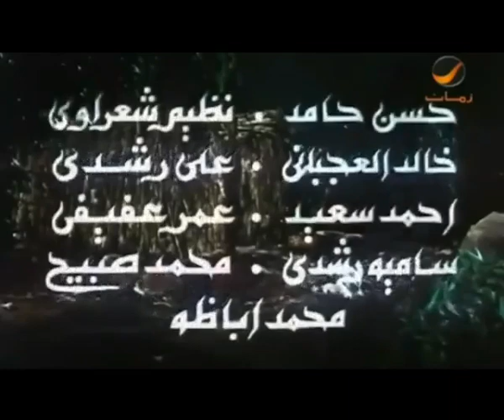Film RABIAH AL ADAWIYYAH Episode 1 Subtitle Indonesia